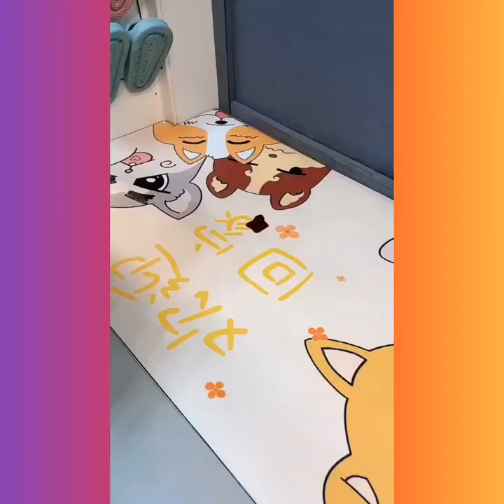smart home & kitchen gadgets utensils smart home, new gadgets&versatile utensils for home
Smart home & kitchen gadgets.
New gadgets & versatile utensils for home.
Smart appliances. Meake up & beauty